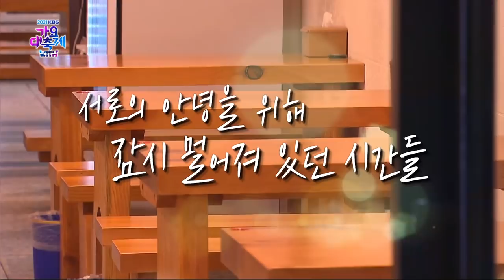All K-Pop Artists - MC INTRO + With You (그대와 함께) (2021 KBS Song Festival) I KBS WORLD TV 211217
All K-POP Artists
[KBS Song Festival] featuring performances by the hottest K-Pop stars of this year